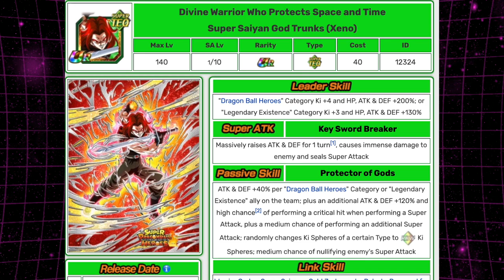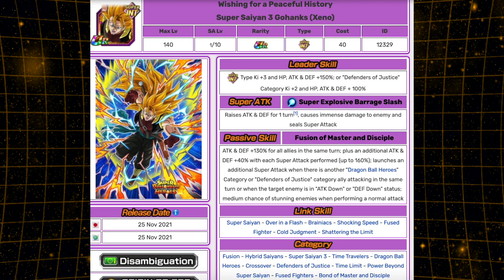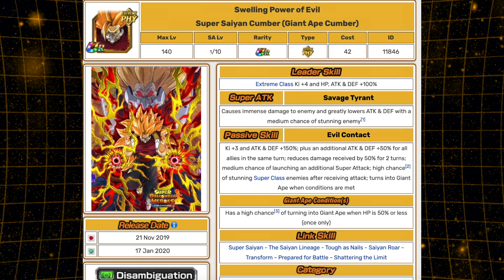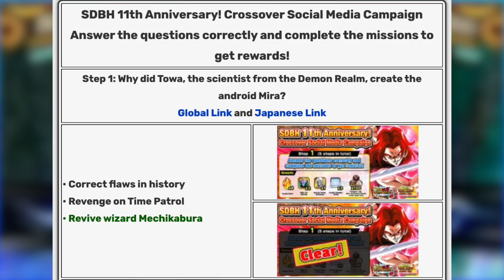THE NEW HEROES UNITS! Dragon Ball Heroes 2022 Celebration Discussion | DBZ Dokkan Battle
The Dragon Ball Heroes Celebration is fast approaching in Dokkan Battle! What will the 2022 units look like? LET'S DISCUSS IT!

-- Video Contents --
0:28 New Units
3:58 EZAs
15:20 Events

dokkan battle,dragon ball z dokkan battle,dragon ball super,dragon ball,dbz dokkan battle,dragon ball z,dragonball z dokkan battle,dokkan,dokkan battle ost,dragon ball heroes,dragon ball heroes x dokkan battle,dokkan battle summons,dragon ball dokkan battle,dokkan battle dragon stones,dokkan battle global,dokkan battle how to get dragon stones,super dragon ball heroes,dragon ball legends,dokkan battle best summons,dokkan battle heroes,dokkan battle dragon ball heroes,dragon ball heroes dokkan battle,db heroes dokkan,ドッカンバトル,ドラゴンボール,ドラゴンボールz,ドッカンバトル攻略,ドラゴンボール超,ドラゴンボールgt,ドラゴンボールドッカンバトル,ドッカンバトル7周年,ドッカンチェインバトル,ドッカンバトル数字で見る,ドッカンバトルlr未来悟飯,ドッカンバトル最強パーティー,ドッカンバトルlrゴジータ4,ドッカンバトルリンクスキル上げ,ドッカンバトルリンクレベル上げ,ドラゴンボール超スーパーヒーロー,ドッカンバトルlr赤髪悟空ベジータ,ドッカン,ドラゴン,ドッカン極限,ドッカンガシャ,ドッカンフェス,ドッカン伝説降臨,超ドッカンロード,ドラゴンクエスト,数字で見るドッカン,ドッカン最強キャラ,ドッカン破壊神集結,ドッカン不死身ザマス,ドッカン最強ランキング,ドッカンかめはめ波最強,バトル,ドッカンかめはめ波パーティー,ドッカン最強キャラランキング,極限スーパーバトルロード,極限スーパーバトルロード攻略,ドカバトスーパーバトルロード攻略